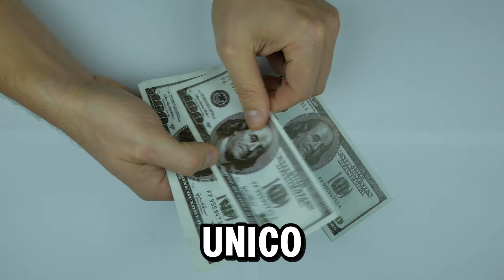📢 INPS OTTOBRE: Pagamenti, Bonus e Novità per Disabili – AGGIORNAMENTO!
👩👩👩Seguimi sugli altri social qui:👩👩👩

"Keyword"
"reddito di cittadinanza ultima ora"
"reddito di cittadinanza"
"rdc inps"
"reddito di cittadinanza 2021"
"reddito di cittadinanza 2020"
"reddito di emergenza"
"reddito di cittadinanza pagamenti"
"reddito di cittadinanza 2021 requisiti"
"Keyword"
"calendario pagamenti reddito di emergenza"
"reddito di emergenza ultime notizie"
"reddito di emergenza quando arriva"
"reddito di emergenza 2021 quando arrivano i soldi"
"reddito di emergenza requisiti 2021"
"rem reddito emergenza inps domanda"
"inps reddito di emergenza"
"reddito di emergenza proroga 2021 ultime notizie"
"Keyword"
"pagamenti inps 2020"
"pagamenti inps 600 euro"
"pagamenti inps cassa integrazione"
"pagamenti inps gennaio 2021"
"pagamenti inps in ritardo"
"pagamenti inps maggio 2021"
"pagamenti inps 2020 disoccupazione"
"pagamenti inps giugno 2021"
"pagamenti inps reddito di emergenza"
"portale pagamenti inps"
"stato pagamenti inps"
"reddito di cittadinanza pagamenti inps"
"prestazioni e pagamenti inps"
"fascicolo previdenziale del cittadino pagamenti inps"
"riscossione pagamenti inps allo sportello postale"
"ritardo pagamenti inps disoccupazione"
"pagamenti cassa integrazione inps"
"pagamenti pensioni inps"
"pagamenti disoccupazione inps"
"pagamenti pensioni inps 2020"
"pagamenti portale inps"
"pagamenti disoccupazione inps in ritardo"
"pagamenti reddito di cittadinanza inps"
"pagamenti e prestazioni inps"
"pagamenti rem inps"
"pagamenti bonus 600 euro inps"
"Keyword"
"bonus stagionali 2021 pagamenti"
"inps bonus stagionali 2021"
"bonus stagionali 2022"
"bonus stagionali 2021 quando arriva"
"bonus stagionali 2021 requisiti"
"bonus stagionali nuovo decreto"
"bonus stagionali quando arriva"
"nuovo bonus stagionali 2021"